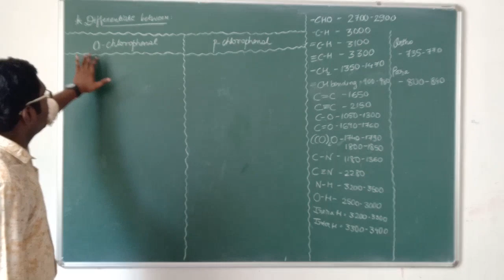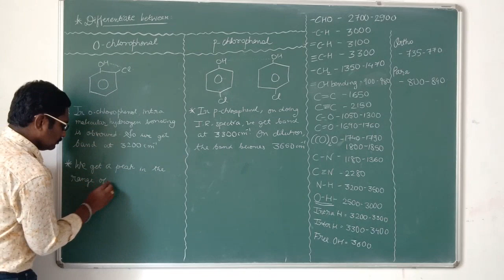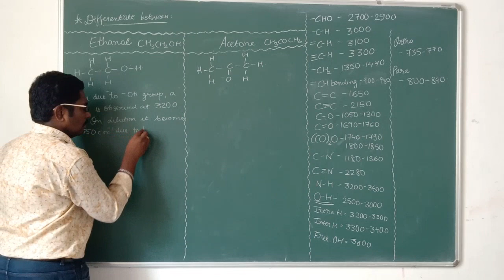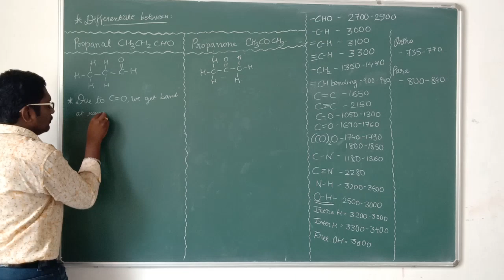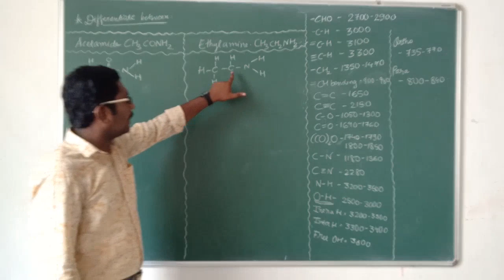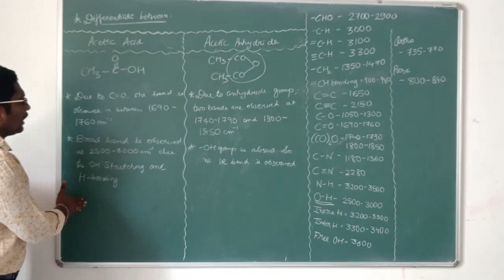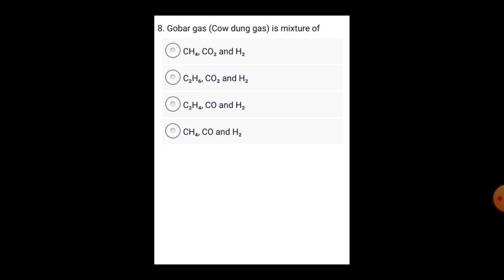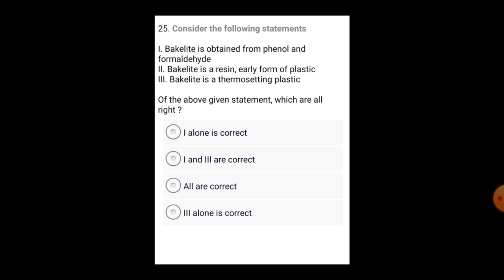IR Spectroscopy || Lecture 7